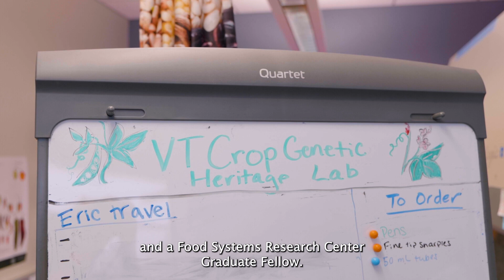FSRC PhD Fellow: Bailey Kretzler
Bailey Kretzler is a PhD student in the department of Plant and Soil Science and Food Systems Research Center PhD Fellow. Kretzler researches how root architectural complementarity and root nutrient complementarity impacts the soil microbiome, specifically within the Three Sisters polyculture of corn, beans, and squash.

FSRC PhD Fellows engage in meaningful research across a broad spectrum of Vermont and global food systems. Their transdisciplinary studies represent the diversity of food systems, addressing aspects ranging from agricultural practices to human nutrition to the management of food waste.

Kretzler’s advisor is Eric Bishop von Wettberg, professor in the Plant and Soil Science department. Kretzler’s research is part of the FSRC-funded Gene by Environment by Management project run by von Wettberg and Extension Professor and Agronomy Specialist Heather Darby.